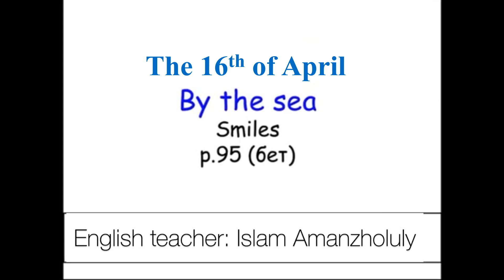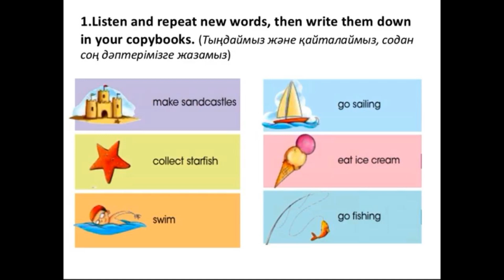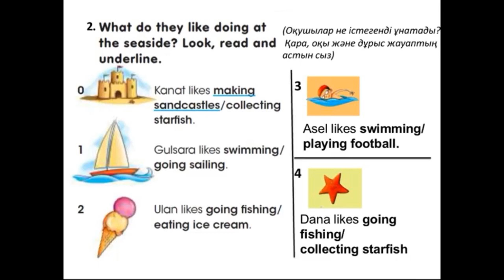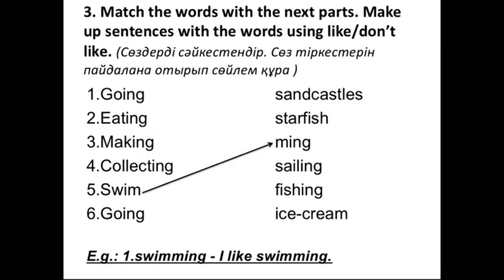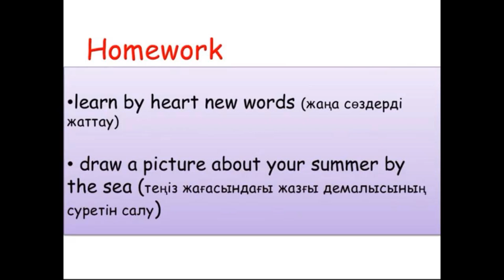By the sea 3rd grade